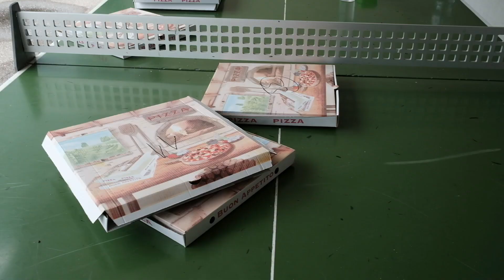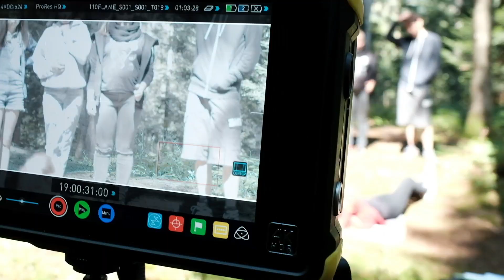Ep. 01.04 - Filmprojekt Escholzmatt und Büroalltag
MUSIC
Roots by Josh Leake (Benjamin)

GEAR
- Fujifilm X-T2
- Fujinon 23mm, f 1.4
- RØDE VideoMicro